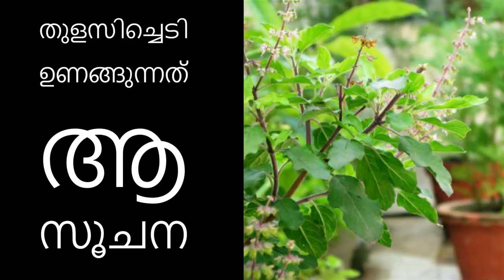തുളസിച്ചെടി ഉണങ്ങുന്നത് ആ സൂചന| Astrology in Malayalam | Jathaka Porutham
Get your complete Malayalam astrology Jathaka Porutham. daily, monthly and yearly horoscope predictions from famous astrologer from this famous astrology YouTube channel.
Know all about Indian astrology,Malayalam Jathakam,Malayalam jyothisham,Malayalam Vastu, numerology, tarot readings, Chinese astrology and predictions, and more form the online astrologer.

തുളസിച്ചെടി ഉണങ്ങുന്നത് ദോഷവും ഐശ്വര്യക്കേടുമാണെന്നാണ് പൊതുവേയുള്ള വിശ്വാസം. ഇത് ദോഷങ്ങള്‍ വരുന്നുവെന്നതിന്റെ സൂചനയായി കണക്കാക്കപ്പെടുകയും ചെയ്യുന്നു. തുളസിച്ചെടി ഇങ്ങനെ ഉണങ്ങുന്നതിന് ചില കാരണങ്ങള്‍ വേദങ്ങള്‍ പറയുന്നു. ഇതെക്കുറിച്ചറിയൂ,